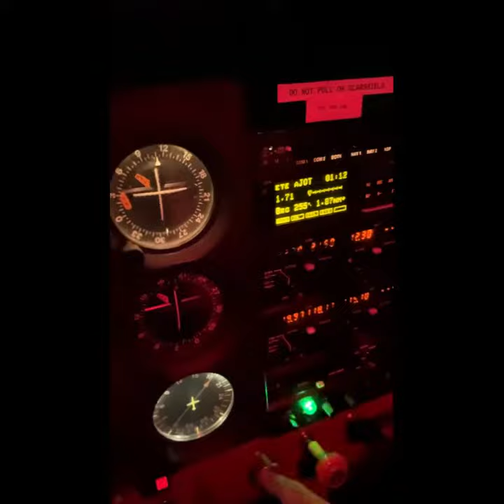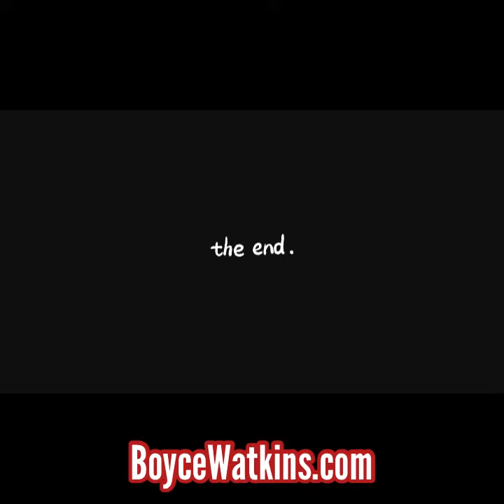Dr Boyce becomes a pilot - Training Day 8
I’m training to become an airplane pilot.  I decided to document the ex.perience